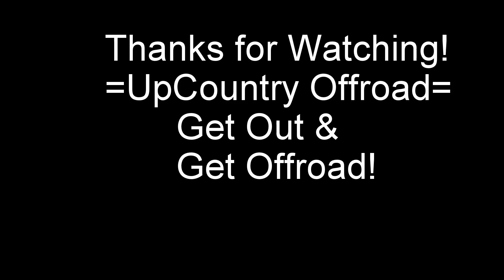Adventures in Kauai Dry Cave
Take a Look at Maniniholo Dry Cave Located on the North Shore of Kauai by Ha'ena Beach. The Cave is very deep (about 300 yards) and wide and has room for many to gather. Although it is called a Dry cave, on our visit it was raining outside and some of the water did drip inside the cave through the ceiling. Enjoy!